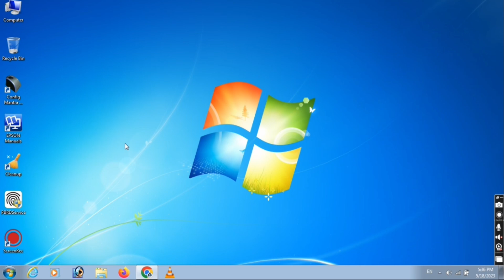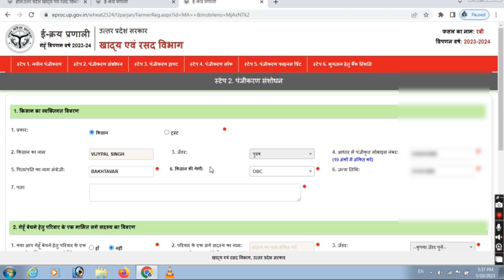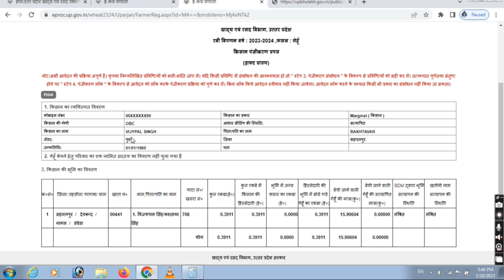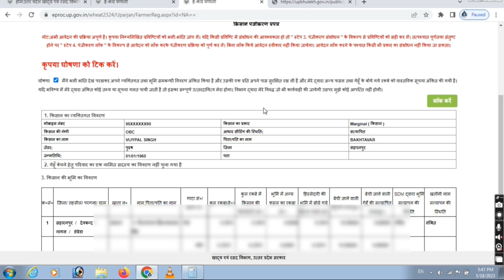गेहूँ खरीद हेतु किसान पंजीकरण 2023 | गेहूँ बेचने के लिए पंजीकरण | gehu bechne ka online registration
गेहूँ खरीद हेतु किसान पंजीकरण 2023 | गेहूँ बेचने के लिए पंजीकरण | gehu bechne ka online registration akashshot1 gehu video csc csc

हेल्लो दोस्तों
स्वागत है आपका हमारे YouTube Channel ( Akash Shot 1 ) में |हे दोस्तों मेरा नाम आकाश है में उत्तर प्रदेश का रहने वाला हूँ और में इस चैनल पर Youtube Tips & Triks Videos, Review Videos, Sarkari Yojna Videos, Jobs Update Videos, Online Fill From Videos, Computer Tech Videos, Unboxing Video  बनाता हूँ अगर आप भी हर New Updates घर बैठे देखना चहाते है | तो अभी हमारे YouTube चैनल को Subscribe करे & घंटी वाले बटन को भी दबा दे | ताकि हर एक नई विडियो का Notification आप तक सबसे पहले पहुच सके .

Tags'
gehu bech ke khali sonpapdi
gehu bechne ka online registration 2023
gehu bech ke chumma le hum baisakh mein
gehu bechne ke liye online kaise karen
gehu bechne ke liye slot booking kaise kare
gehu bech ke recharge
gehu bech ke recharge kare
gehu bechi
gehu bechne ka online registration rajasthan
gehu bechne ki recording
gehu bechne ke liye slot booking kaise karen
gehu bechne ka slot kaise book kare
gehu bechne ke liye registration kaise kare
gehu bechne ke liye slide book kaise karen
dhan gehu bechne ke liye online kaise karen
gehu bechne ke liye
gehu bechne ke liye panjikaran kaise karen
gehu bechne ke liye salad book kaise karen
gehu kharid registration up 2023
gehu kharid hetu kisan panjikaran
gehu kharid registration up 2023 24
gehu kharid kendra
gehu kharid 2022-23
gehu kharid 2023
gehu kharid kendra kaise khole
gehu kharid online
gehu kharid registration up 2023 rajasthan
gehu kharid saransh 2022-23
गेहूं खरीद 2023
गेहूं खरीद
गेहूं की सरकारी खरीद
kisan gehu kharid registration mp
khatauni kaise nikale
gehu online registration rajasthan